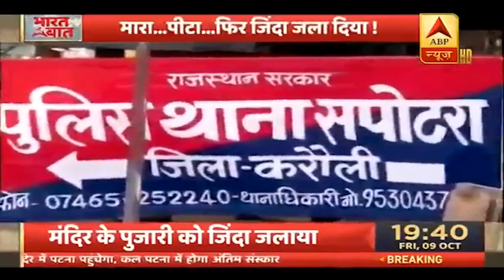Rajasthan में पुजारी को ज़िंदा जला के मार दिया गया, गुनहगारों को कब मिलेगी सज़ा? | Bharat Ki Baat